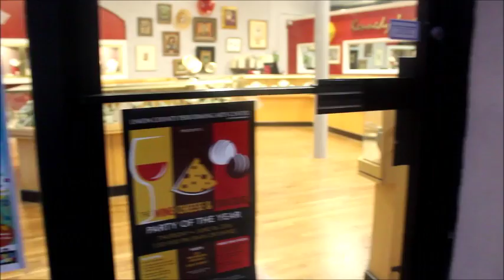Culture Crawl 2016 (Downtown Rahway)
2016 Culture Crawl in Downtown Rahway NJ featuring B. Araba Art, B. Araba Photography and Ewurasi's Jewelz.

"Culture Crawl is a one-night explosion of arts, culture, music – taking place in downtown Rahway, New Jersey.  Culture Crawl features live performances, interactive art, sculpture, video, audio installations, music, and unique vendors. This arts-based event is an opportunity for artists, musicians, and performers to create and present new work, and offers a chance to experience and engage with the arts and business communities in a unique and innovative way."